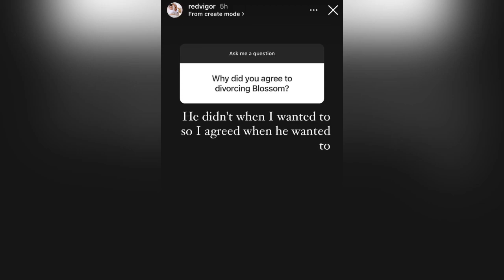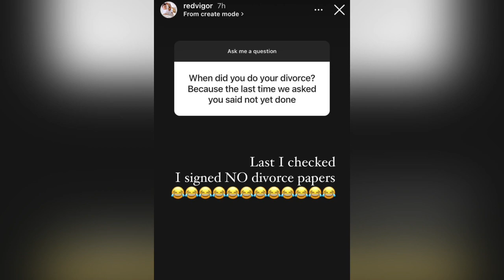Blossom Chukwujekwu’s Ex Wife Finally reveals reason the Marriage ended;I didn’t sign divorce papers